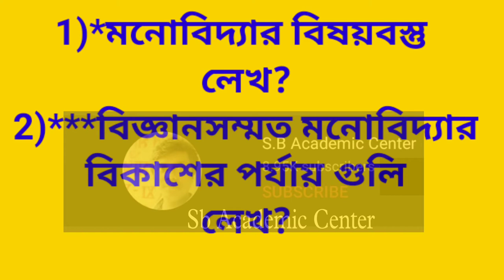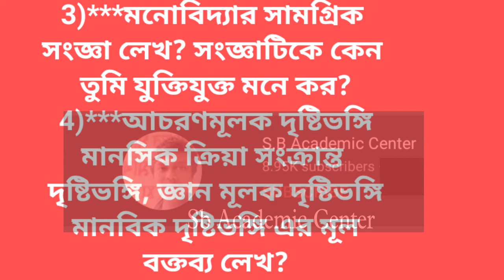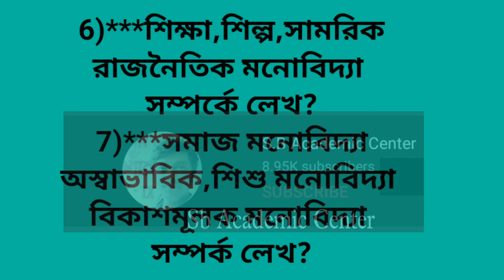Class 11 Psychology Suggestion 2023 //💥💥❤️ || একাদশ শ্রেণির সাইকোলজি (মনোবিজ্ঞান) সাজেশন 2023 wbchse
Class 11 Psychology Suggestion 2022 || Question Pattern Marks Distribution || Psychology Suggestion